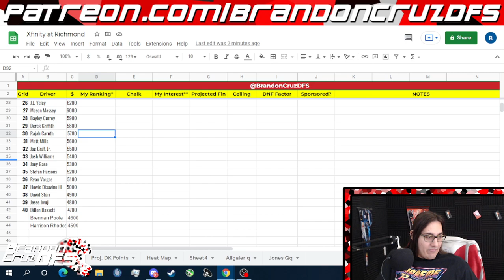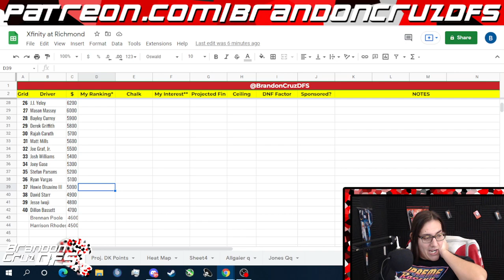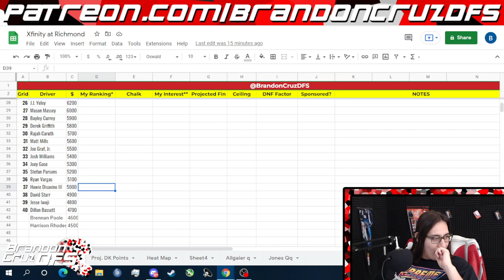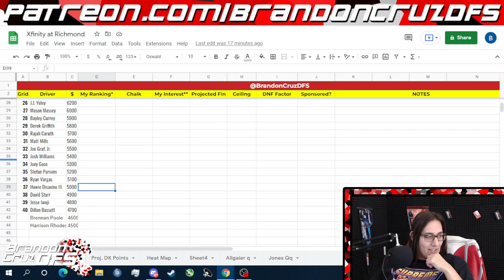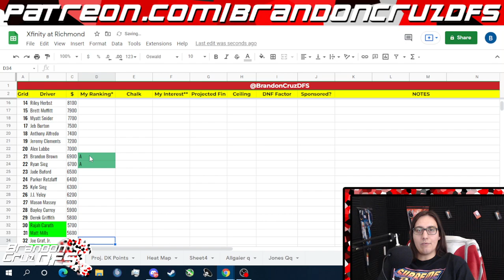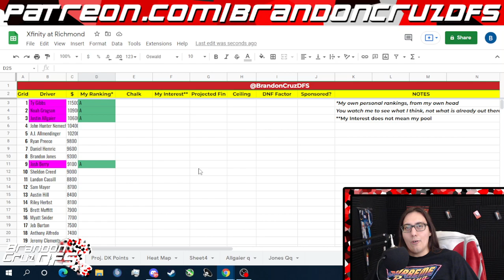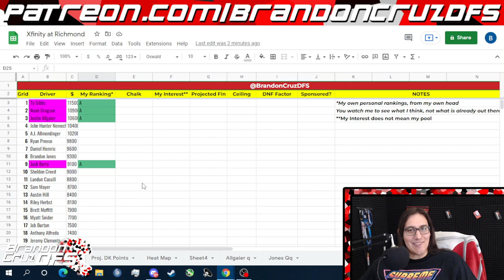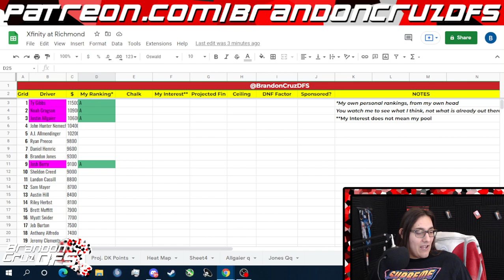Fantasy NASCAR DFS Xfinity at Richmond Preview BrandonCruzDFS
EARLY XFINITY DFS PICKS. THATS RIGHT, YOU HEARD IT HERE FIRST.